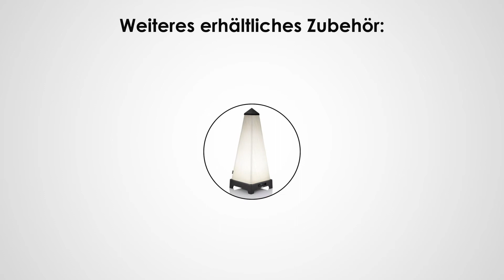Installation des Multicolor Moduls I XOUNTS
Schau dir die super einfache Aufbauanleitung vom XOUNTS Multicolor Modul an und lasse deine 4 Wände in verschiedenen Farben erstrahlen! Mit dem Multicolor Modul steht dir einzigartiges Ambiente bevor.